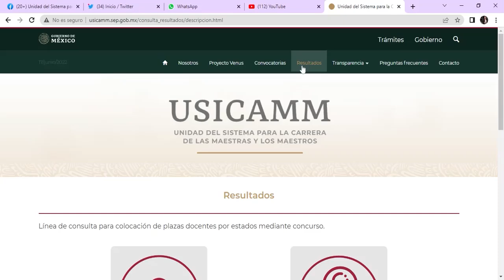Pasos para consultar la lista ordenada de resultados en el portal USICAMM